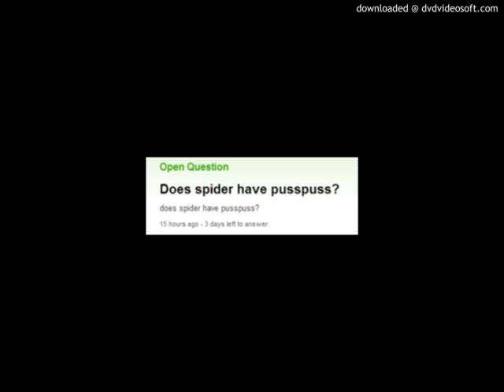Does spider have pusspuss?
NO!